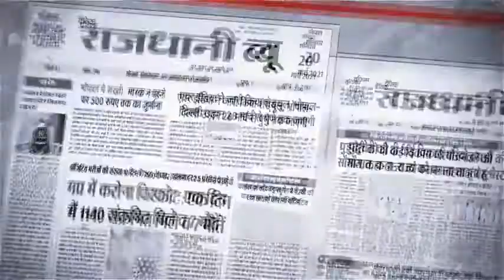सिरोंज - 9 हजार मासिक वेतन वाला रोजगार सहायक करोड़पति निकला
सिरोंज से नसीम खान की रिपोर्ट